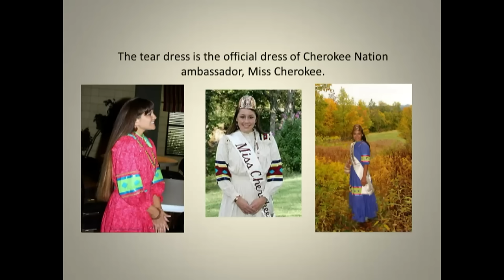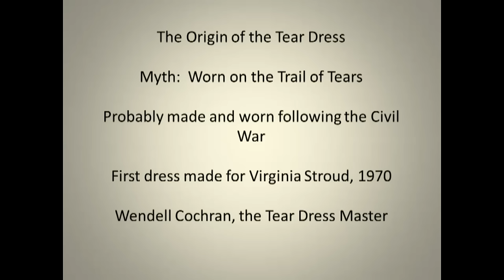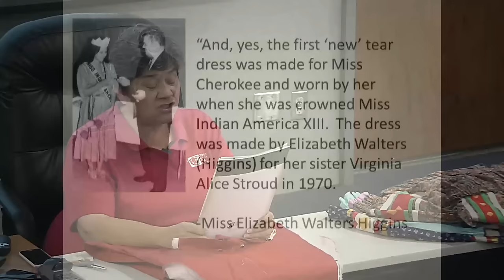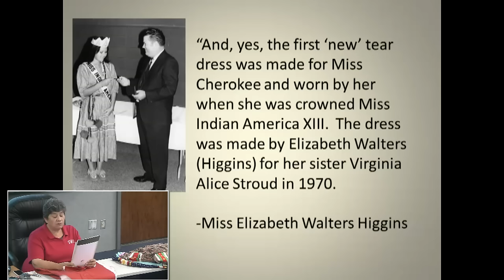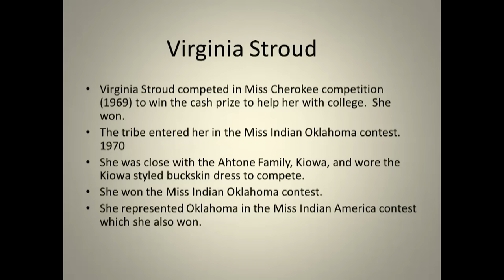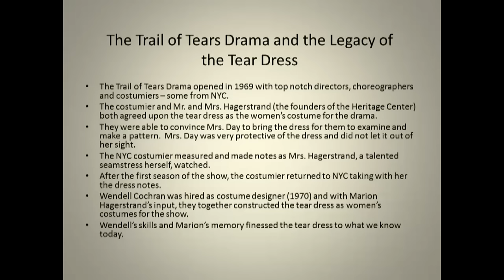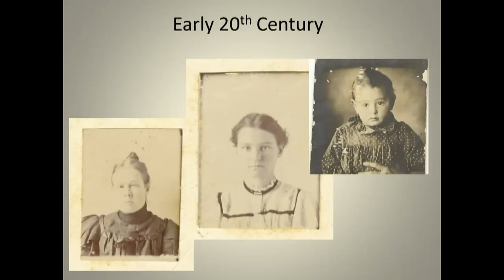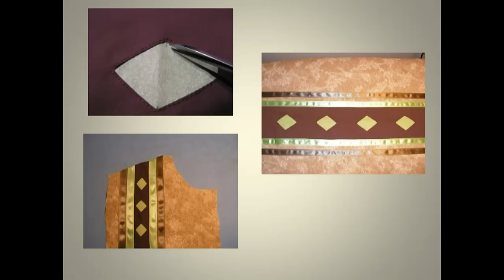History of the Cherokee Tear Dress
Learn the true history about the origin of the Cherokee Tear Dress ("tear" is pronounced as in "rip and tear"). The first official tear dress originated in the 1960's and today is the official tribal dress for women of the Cherokee Nation.
Part of Cherokee Nation’s monthly Lunch & Learn lecture series.

Presenter:
Tonia Hogner-Weavel, Cherokee National Treasure and Education Director at the Cherokee Heritage Center